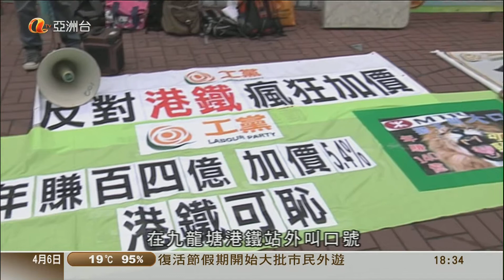Weather Report CS 亞洲台 040612 183436